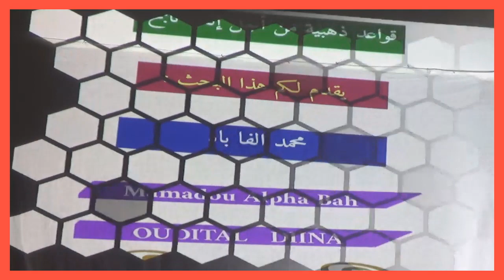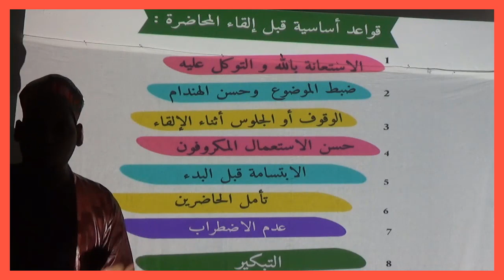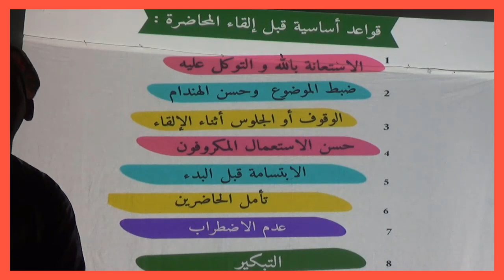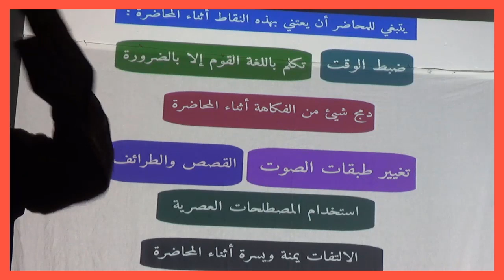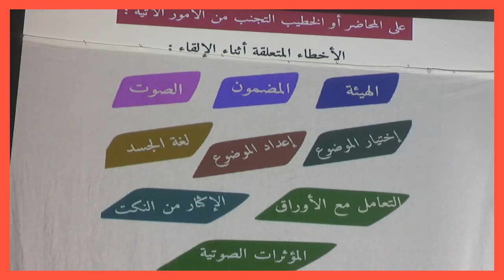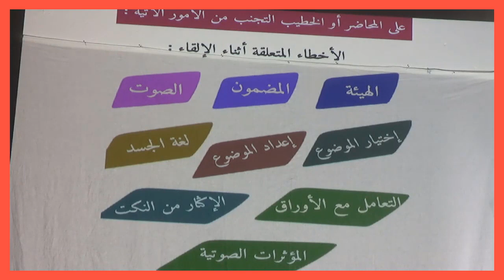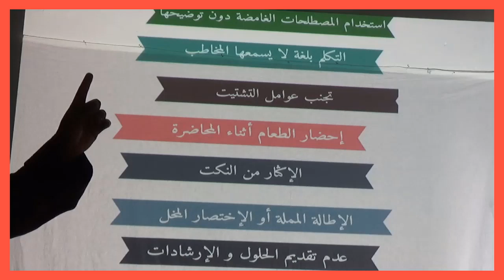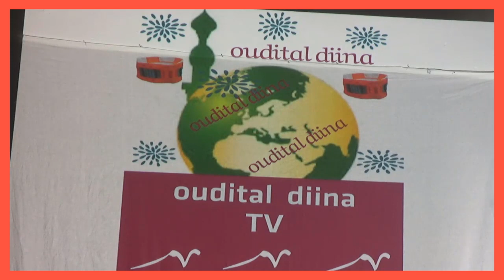comment faire une conferance ?